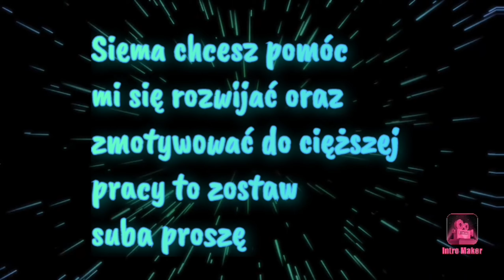Brawl stars odc.106 Starcie kolorów plamy przeszłości